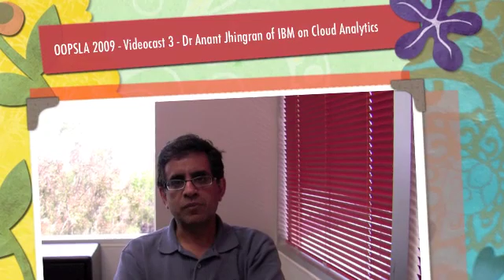OOPSLA 2009 - Videocast 3 - Dr. Anant Jhingran of IBM on Cloud Analytics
Anant Jhingran is well known for leading the technology direction of IBMs information management division---which includes DB2, Informix, Cloudscape, and Cognos, to name a few.  One of the important aspect of any information management portfolio is its analytics capabilities.  Nowadays with companies collecting vast amount of data from their Web properties from end users of via social media sites, an obvious growth areas for information management users and vendors is to facilitate fast and appropriate insights from this ever increasing big collection of data.  Business Intelligence is not a new field, however, the opportunity to apply such technology has never been more pervasive and for so much and so varied domains and in many ways have never been more challenging...
In this videocast I caught up with Dr. Jhingran at his offices in IBM Silicon Valley Labs to discuss business analytics in a cloud computing world.  That is, what is the impact of the cloud on big data?  His explanation boils down to a simple equation of pain vs. gain.  Dr. Jhingran also discusses how programming-oriented conferences such as OOPSLA have a lot to contribute to the challenges of analyzing big data when companies attempt to extract knowledge.  The need for programming tricks and tools go beyond map reduce to scalable data analytics languages with well understood semantics and characteristics as SQL was for relational databases.